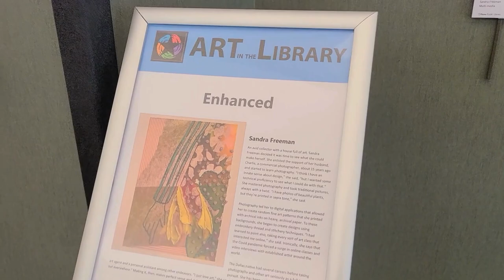On Exhibit Sandra Freeman | Mixed-media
An avid collector with a house full of art, Sandra Freeman decided it was time to see what she could make herself. She enlisted the support of her husband, Charlie, a commercial photographer, about 15 years ago and started to learn photography. “I think I have an innate sense about design,” she said, “but I wanted some technical proficiency to see what I could do with that.” She mastered photography and took traditional pictures, always with a twist. “I have photos of beautiful plants, but they’re printed in sepia tone,” she said.

Photography led her to digital applications that allowed her to create random fine art patterns that she printed with archival inks on heavy, archival paper. To these backgrounds, she began to create designs using embroidery thread and stitchery techniques. “I had learned to paint also, taking every sort of art class that interested me online,” she said. Ironically, she says that the Covid pandemic forced a surge in online classes and video interviews with established artist around the world.

The Dallas native had several careers before taking photography and other art seriously as a full-time pursuit. She has been a teacher, a real estate agent, an art agent and a personal assistant among other endeavors. “I just love art,” she says. “I am surrounded by it in my own space and I seek it out everywhere.” Making it, then, makes perfect sense and delightful images.

Connect with an Art Coordinator to exhibit your art at the library